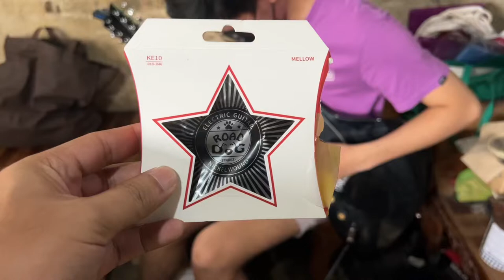ROAD DOG Nickel Wound Electric Guitar Strings on D&D Raygun.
Road Dog Nickel Wound Electric Guitar Strings Demo and Review.

Thanks to Oliver Adona for the strings.

Will update after using this strings for a week or a month.